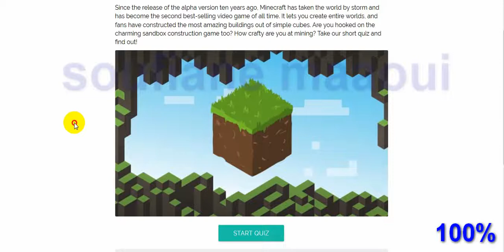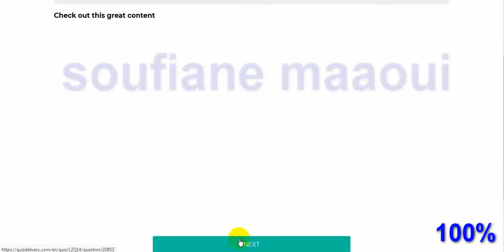The Minecraft Quiz 2020 Answers 100%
The Minecraft Quiz Quizdelivery 2020 Answers 100%

The Minecraft Quiz  Answers 100%

Q 1.
Creeper

Q 2.
The Nether

Q 3.

Steve and Alex

Q 4.
Lightning strike

Q 5.
Herobrine

Q 6.
D

Q 7.
A

Q 8.
C

Q 9.
9

Q 10.
A

Q 11.
B

Q 12.
A cat

Q 13.
55 million

Q 14.
1/256

Q 15.
Put another chest next to it and create a double chest that can be opened

Q 16.
A

Q 17.
6

Q 18.
A

Q 19.
You can row a boat through the air

Q 20.

QuizFame Quizzes to Answers 100%

Quizzes
 to
 Answers
 100%
QuizFame
QuizDiva
Quizdelivery
Quizberries
Crazyfreelancer
Castweb
Gimmemore
GimmeQuiz
HeyQuiz
Intellitest
Lowkeyquiz
Quizriddle
Videoquizstar
Videoquizhero
Quizfacts
Quizfactory